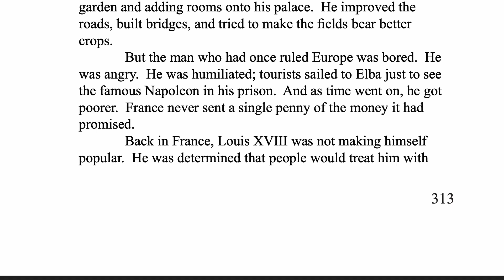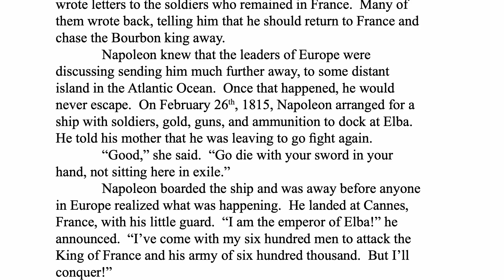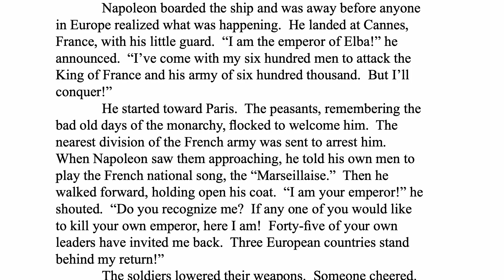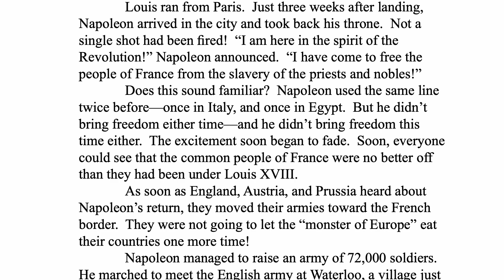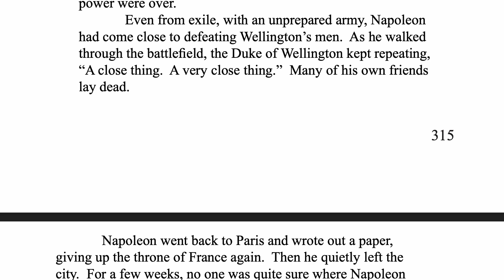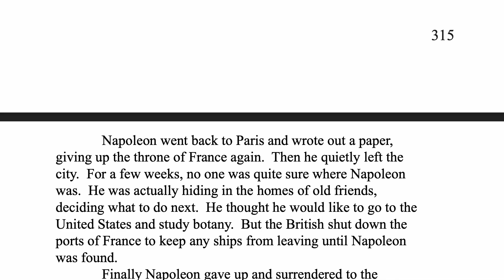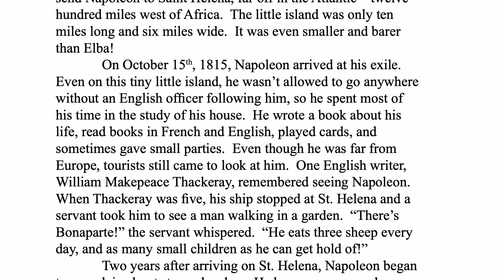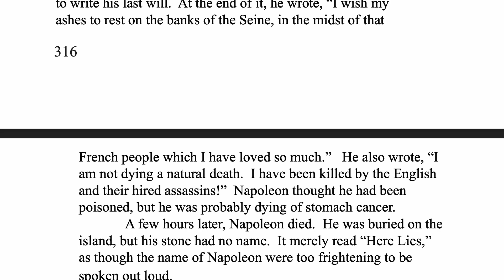The Story of the World - Volume 3 - Early Modern Times - Ch. 33.2 - Waterloo!